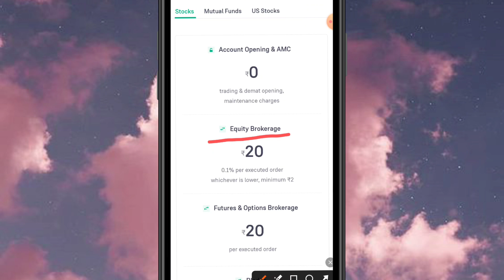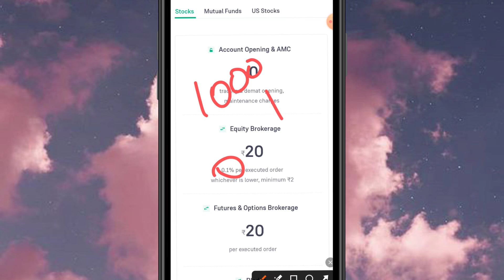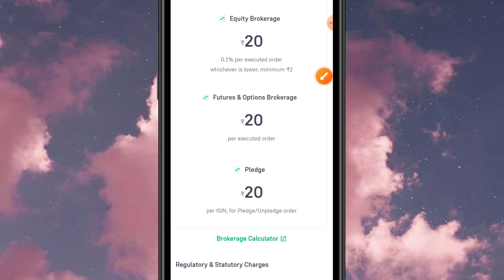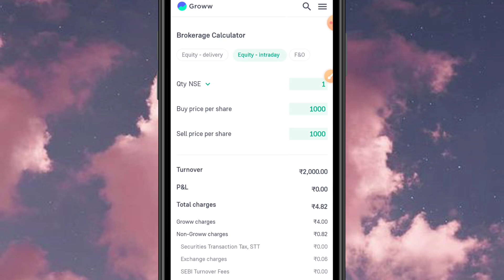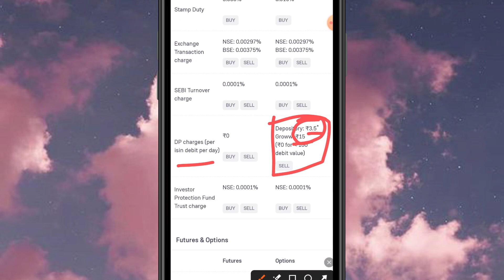Groww Broking Charges 2025 | Groww Delivery Brokerage Charges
Groww App Share buying and selling charges are changed